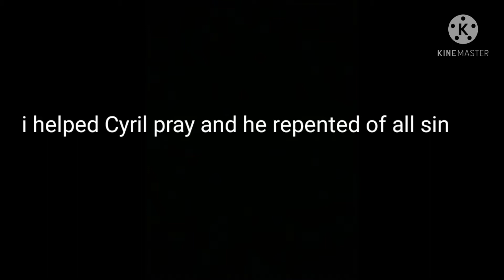Man runs away from Preaching and another runs to Jesus . Both homeless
Music is no copyright just a small sample of interstellar by hans zimmer see full music on youtube .